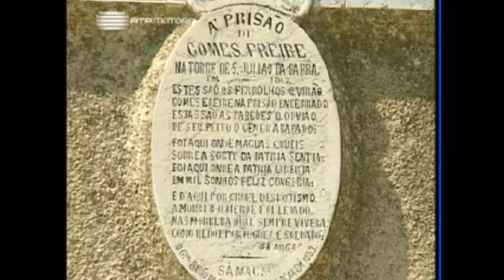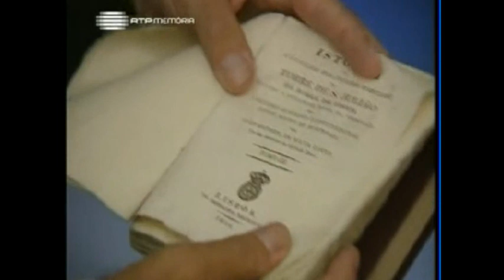Gomes Freire de Andrade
José Hermano Saraiva fala da vida, prisão e morte de Gomes Freire de Andrade.